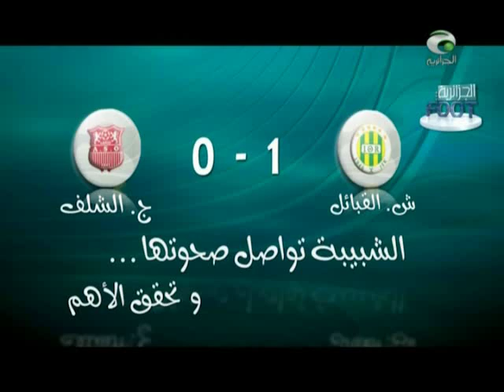شبيبة القبائل تواصل صحوتها وتحقق الاهم ضد جمعية الشلف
لمزيد من الفيديوهات زورونا على